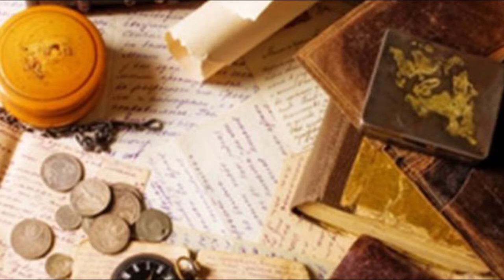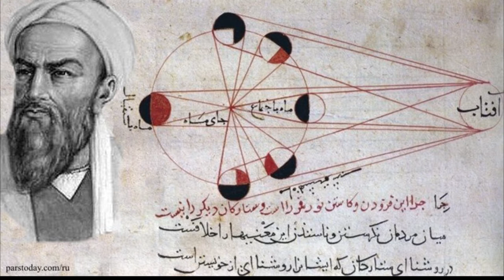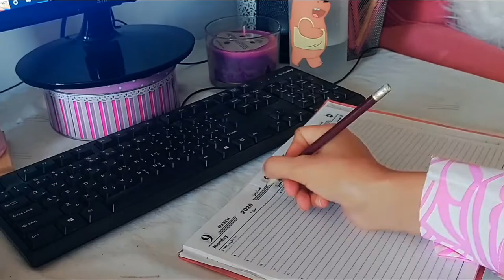تاريخ حفظ ولا فهم 🤔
موضوع اليوم
انا بتكلم عن تجربتي في الكليه ازاي بقي التاريخ مهم بالنسبالي  و بتكلم عن اهميه التاريخ العربي    وعن الافلام القدميه والمسلسلات
الفيديو ده بتكلم ان التاريخ عباره عن قصص و عادات وتقاليد  و تاريخ الاشاء
اتمني ثنات اليوتيوب تعجبكم

ما هو التاريخ
ما هو التاريخ الهجري اليوم
ما هو التاريخ الهجري
ما هو التاريخ الميلادي
ما هو التاريخ الهجري لهذا اليوم
ما هو التاريخ لغة واصطلاحا
ما هو التاريخ الاسلامي
ما هو التاريخ الهجري الموافق لهذا اليوم
ما هو التاريخ الميلادي والهجري
ما هو التاريخ الشمسي
ما هو التاريخ اليوم
ما هو افضل هداف في التاريخ
ما هو افضل حارس في التاريخ
ما هو المنهج التاريخي

ما هو التاريخ القبطي اليوم
ما هو التاريخ العربي اليوم
ما هو التاريخ الذي ولد فيه الرسول
ما هو التاريخ اليوم بالهجري
ما هو التاريخ السياسي
ما هو التاريخ الميلادي اليوم
ما هو التاريخ الهجرى اليوم فى م

what has the author gh d pallade written
what is the import code for guitar hero world tour
how do you say 'when did you come to germany' in g
what has the author gheorghe d anghel written
what has the author e gh sargsyan written
what are all the piano notes to frosty the snowman